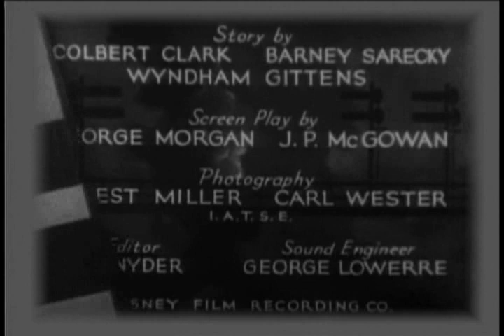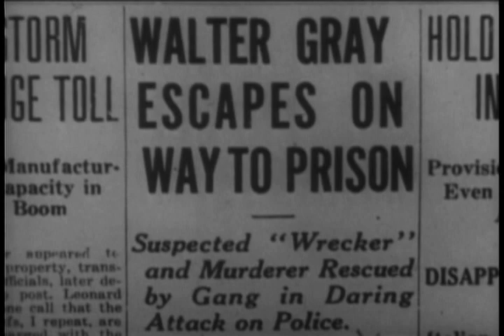Wings of Death (1932) - The Hurricane Express